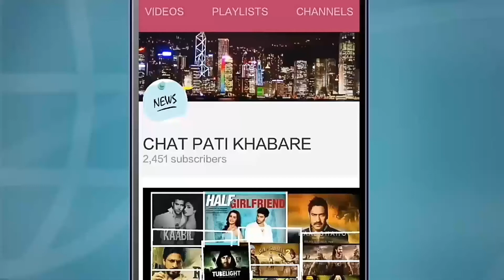श्रीदेवी की मौत की खबर सुन के जाने बोलिलुड रियेक्शन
current news
live news
international news
headlines today
news update
headlines
usa news
latestnews
news updates
english news
new news
latest news today
top news
local news
online news
daily news
world news
recent news
news headlines
top news today
todays news
national news
live breaking news
new com
big news
news in
news report
news highlights
news articles
newsonline
read news
new homes
news sites
the news
top headlines
top stories
news stories
latest headlines
important news today
news websites